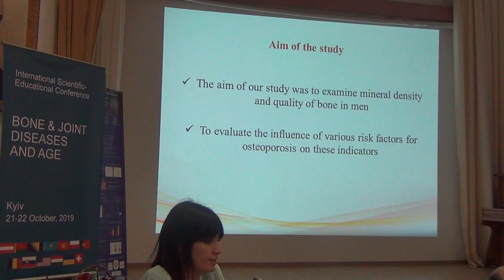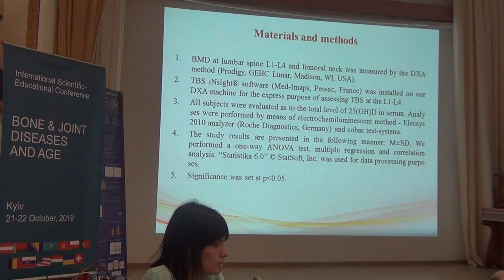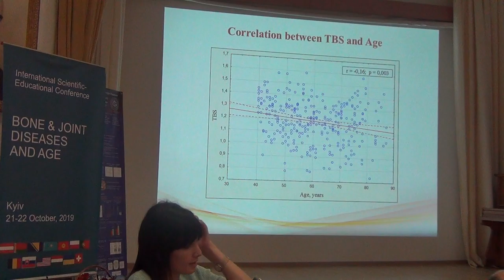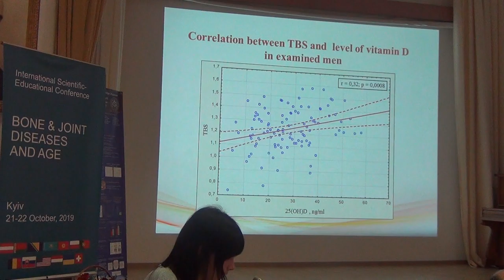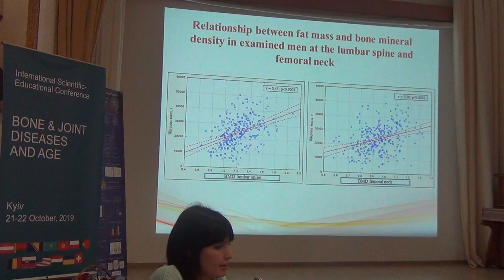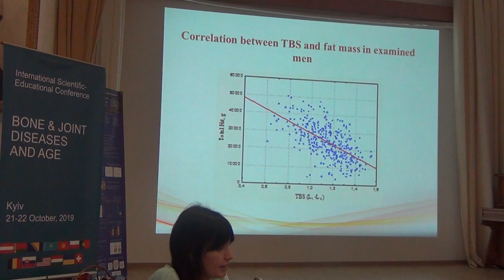Bone mineral density and trabecular bone score in male population. A. Musiienko (Ukraine)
Bone mineral density and trabecular bone score in male population
Мінеральна щільність та якість кісткової тканини у чоловіків
A. Musiienko (Ukraine)